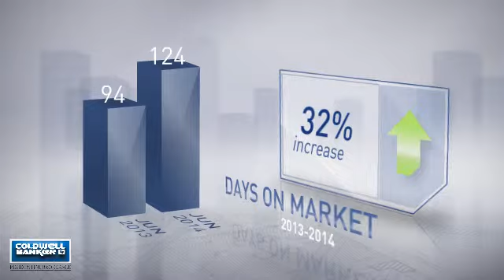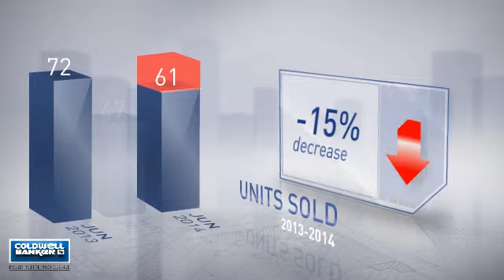Queen Annes County,MD, Real Estate Market Update from NRT Mid-Atlantic,June,2014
NRT Mid-Atlantic Video Update recapping market activity within Queen Annes County, MD, during the month of June, 2014